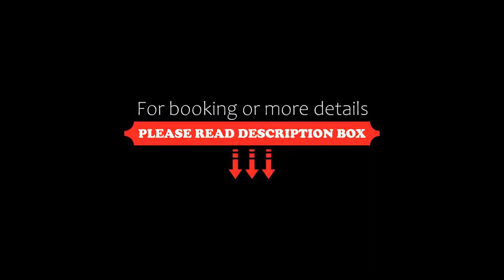Hotel Flora, Livigno, Italy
About Property:
Set in Livigno, 300 m from Mottolino Cable Car, Hotel Flora offers accommodation with a restaurant, free private parking, a fitness centre and a bar. The accommodation provides ski storage space, as well as a garden and a spa and wellness centre. The hotel has an indoor pool and room service and free WiFi throughout the property.
All guest rooms at the hotel come with a flat-screen TV and a safety...
Property Type: Hotel
Address: Via Taglieda ,98, 23041 Livigno, Italy
Searching For
1. Hotel Flora - Livigno - Italy
2. Hotel Flora - Livigno - Italy Address
3. Hotel Flora - Livigno - Italy Rooms
4. Hotel Flora - Livigno - Italy Amenities
5. Hotel Flora - Livigno - Italy Offers and Deals
Audio Credit:
Track Title: Blank Slate
Artist: VYEN